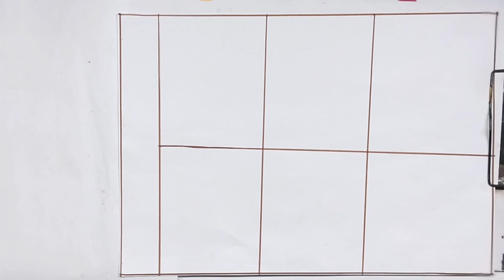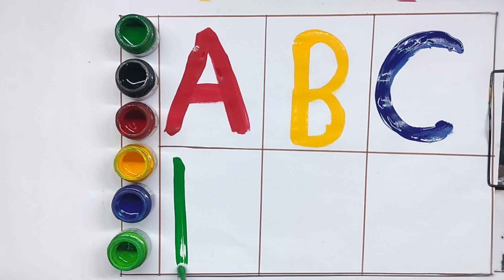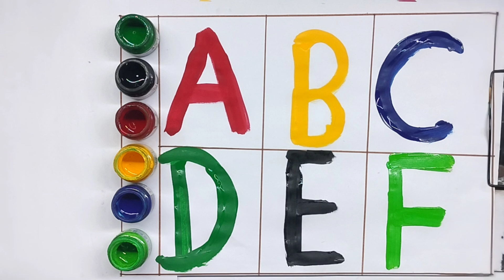A for apple | अ से अनार | abcd | phonics song | a for apple b for ball c for cat | abcde